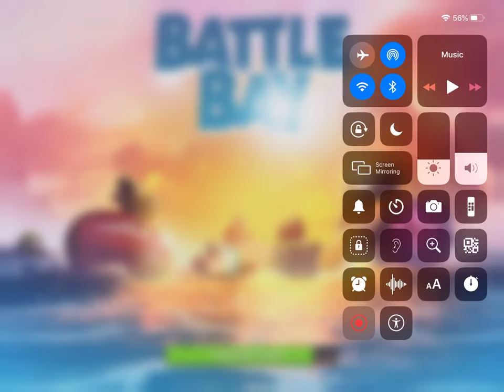Battle bay is back